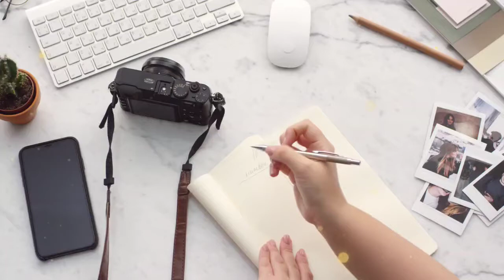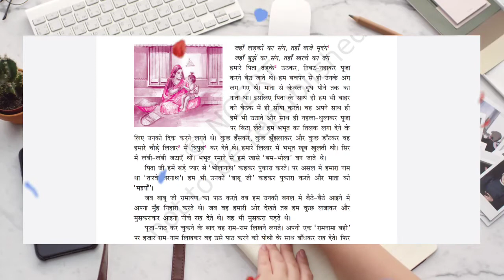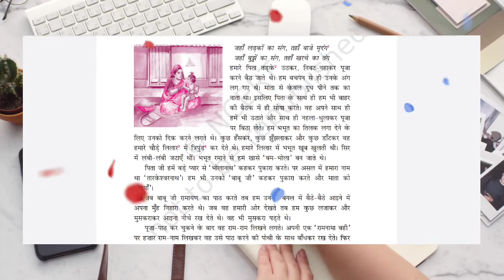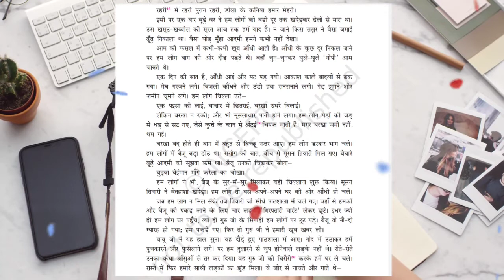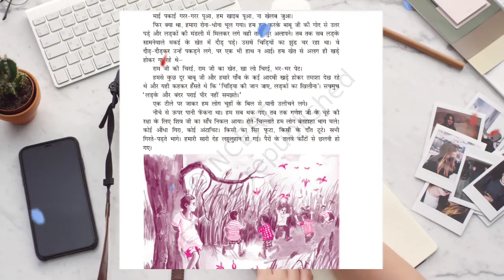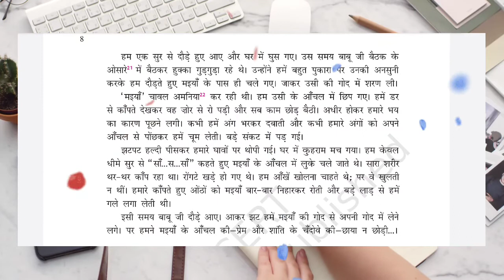Mata Ka Acchal Chapter -1 Full Explanation in Hindi |Class 10 Hindi kratika Mata ka Acchal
माता का आँचल Chapter -1 Full Explanation in Hindi | Class 10 हिंदी कृतिका माता का आँचल | CBSE Board

Guys Ape logo ka ager koi Question hai to mery
Instagram I'd - R_study_adda_10
Per jaker massege kar sakty hai 🤠👍